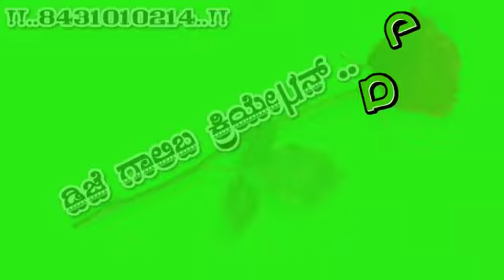Sivakant pujari tindi janapada green screen video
Video from Pogaru Boys